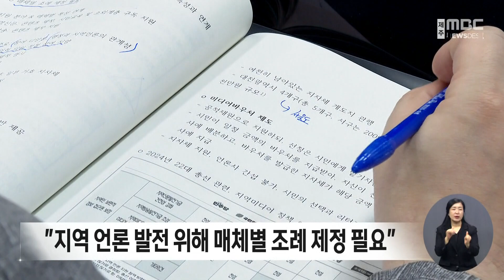"지역 언론 발전 위해 매체별 조례 제정 필요"